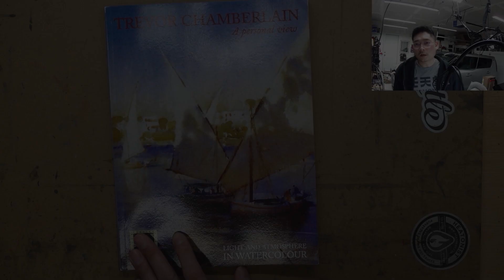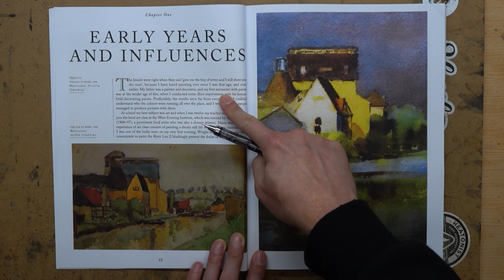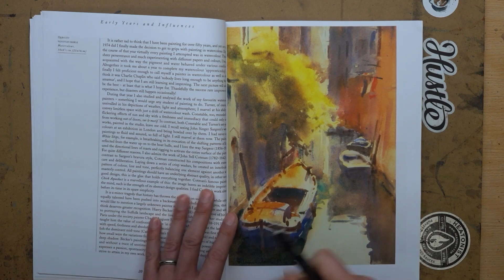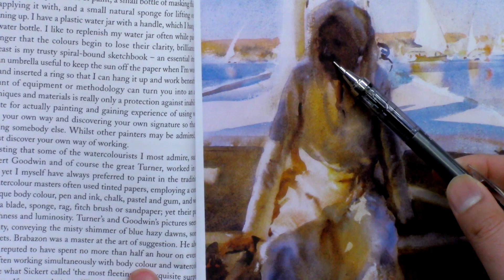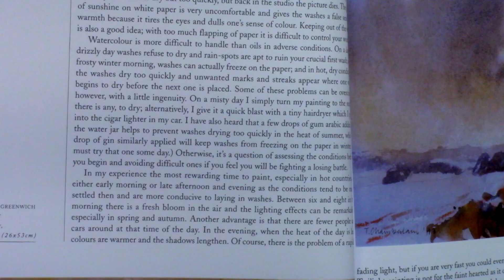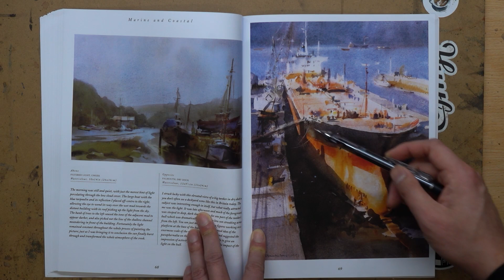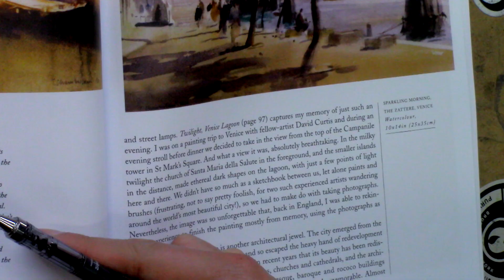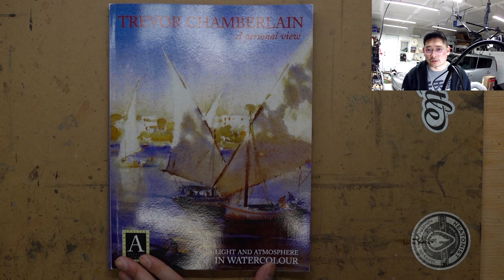一起來看 Trevor Chamberlain 的個人視野 - 水彩書籍分享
今天一起來看Trevor Chamberlain的畫冊 - 個人視野